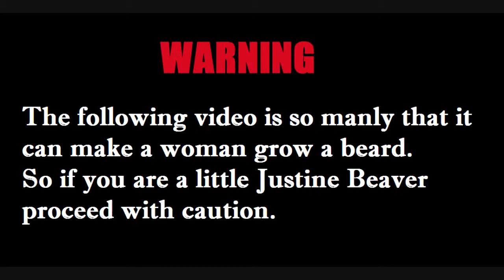5000 SUBS & 1 Million Views Thank You Video